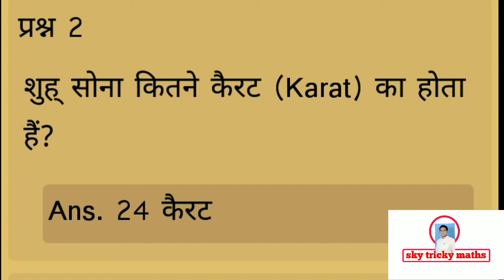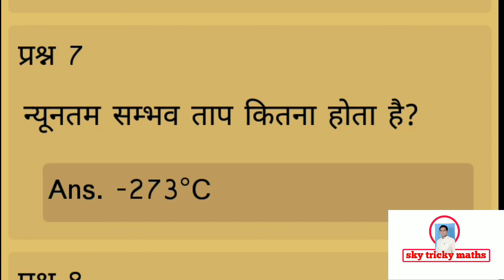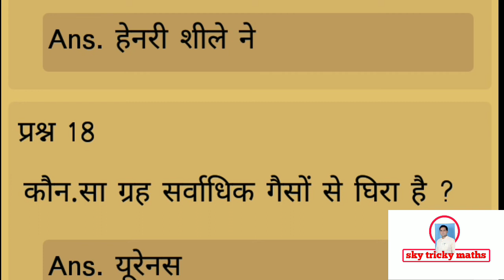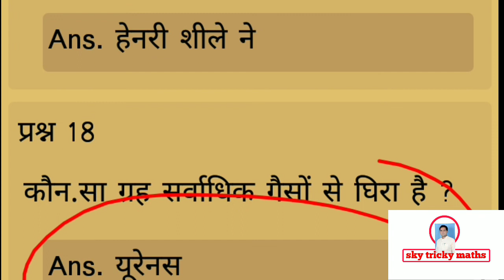general science for railway group d||samany vigyan lekhapal prashn||samany vigyan ssc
general science for railway group d ||samany vigyan lekhapal prashn